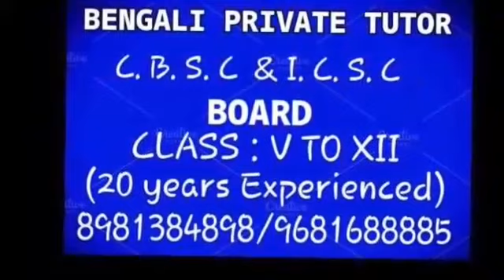বাংলা সাজেশন H.S. 2020 for letter mark.live video. by sadhan bhadra.